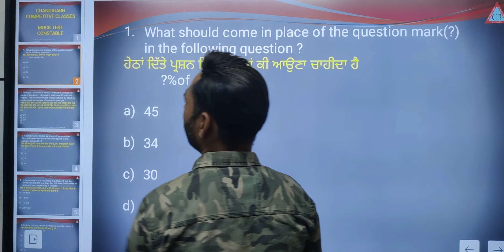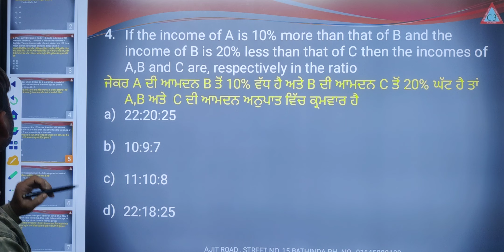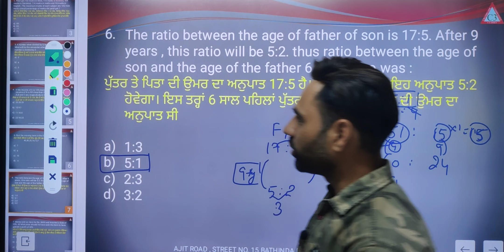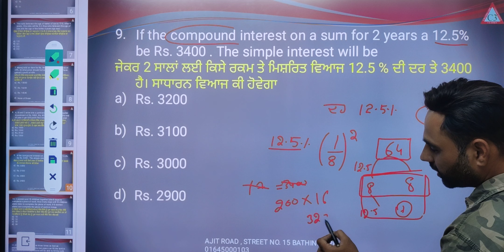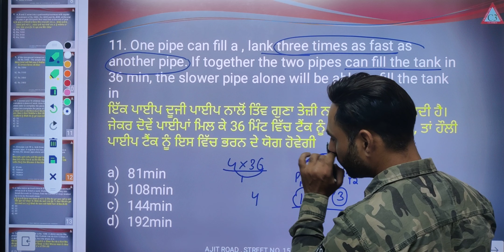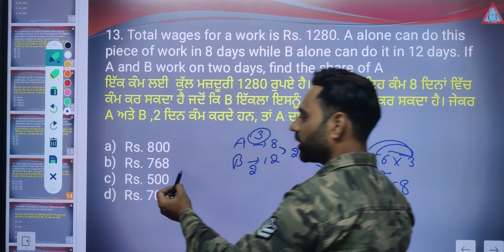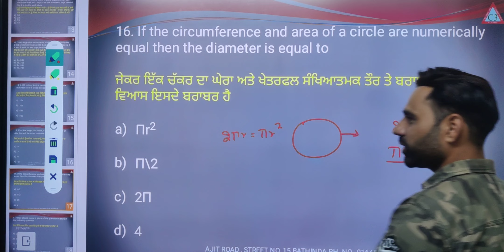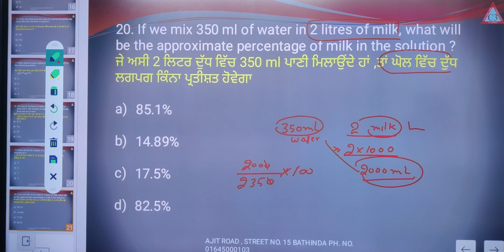MATHEMATICS (ਗਣਿਤ) MOCK TEST- 8, Punjab police constable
MATHMETATICS (ਗਣਿਤ) (MOCK TEST- 7) | Punjab Police Constable Exam | Math Mock Test For Punjab Police